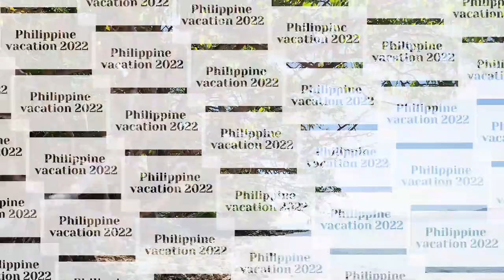Philippine Trip 2022 Coron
Pt.2 of our trip to the beautiful Philippines. During our trip we went to Manila, Coron, Boracay, Caribou Island, and Iloilo city.